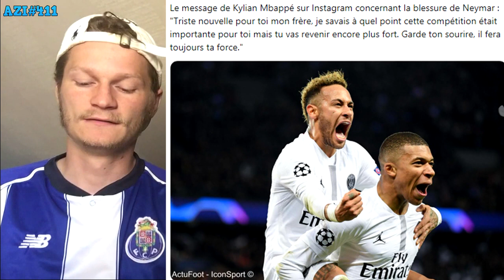MESSI A TOUJOURS UN RÊVE EN TÊTE, C'EST UNE OBSESSION !! / LIVERPOOL ATTAQUE FORT !! AZI#411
A+